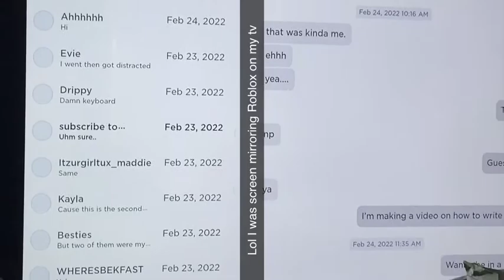I screen mirrored Roblox on to my tv,how fun